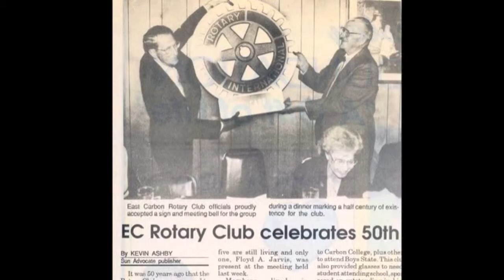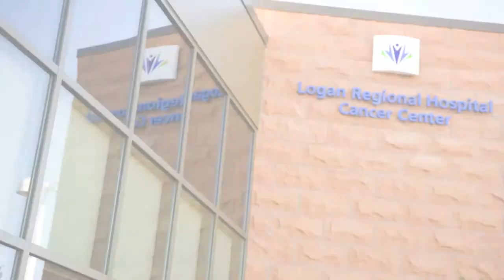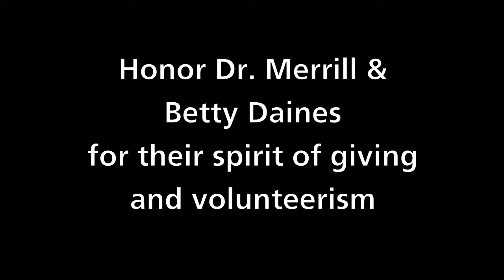Tribute to Dr. Merrill and Betty Daines